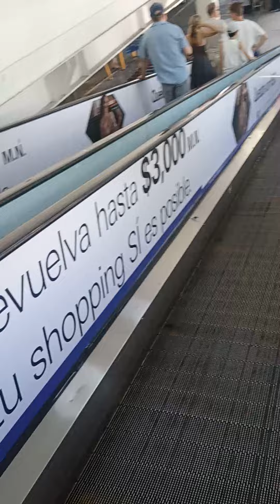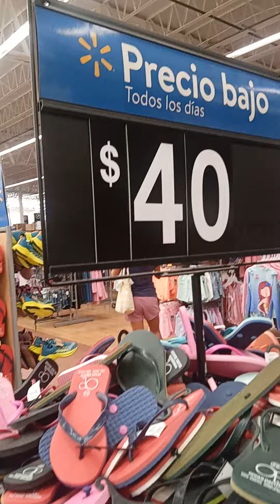In Cancun Mexico at Walmart.